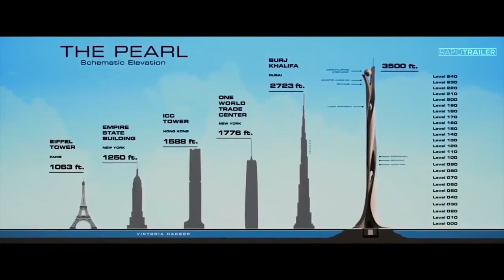Skyscraper - Movie Trailer Teaser 2018 (HD)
Donate A security expert must infiltrate a burning skyscraper, 225 stories above ground, when his family are trapped inside by criminals.

Stars: Dwayne Johnson, Neve Campbell, Chin Han

Download Skyscraper Movie (HD) Trailer
watch Skyscraper (2018) online free full movie
Skyscraper Trailer (2018)
Dwayne Johnson
Neve Campbell
body guard
bodyguard
Skyscraper review
Skyscraper full movie
Skyscraper behind the scenes
Skyscraper
Action movie
Action
Thriller
(HD) movie
SKYSCRAPER Official Trailer Teaser 2018 Dwayne Johnson Action Movie HD   YouTube
behind the scenes 70s Gamer On Youtube,YT 70s Gamer